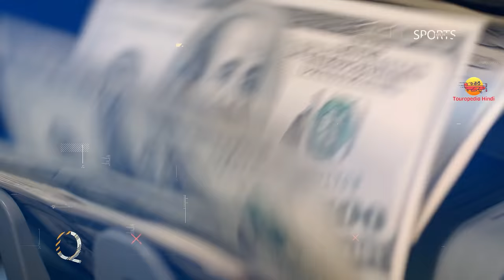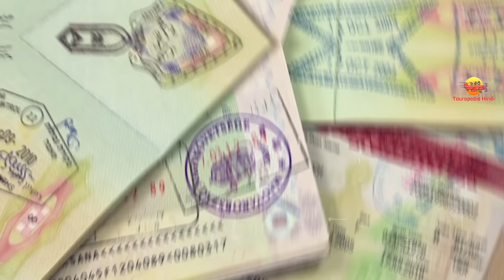कज़ाख़िस्तान जाने से पहले वीडियो जरूर देखें // Interesting Facts About Kazakhstan in Hindi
Today we are going to explore amazing and interesting facts about Kazakhstan in Hindi

1. My Laptop
2. My Microphone
3. My Main Mic
4. My Pop Filter
5. My Smartphone
6. My Laptop Mouse